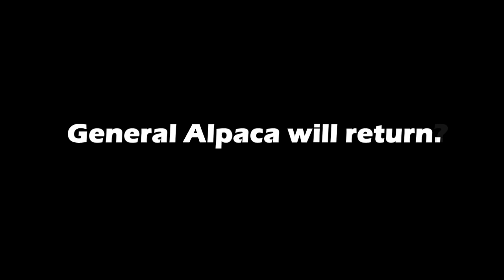Everyone is here.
All of them are here.